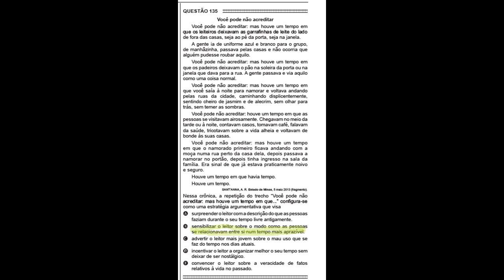Questão 135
Você pode não acreditar
Você pode não acreditar: mas houve um tempo em ...

 assim você ajudará a postarmos mais vídeos e dicas para o ENEM , esse concurso que pira todos os estudantes " .